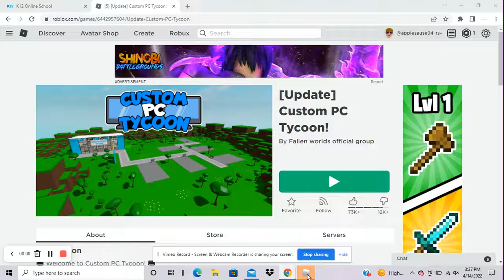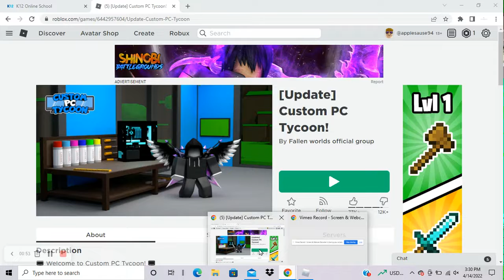Custom PC Tycoon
In this video (with no sound) I will be building custom pcs and selling them for money in return for better parts.
it would be nice if you dropped a follow